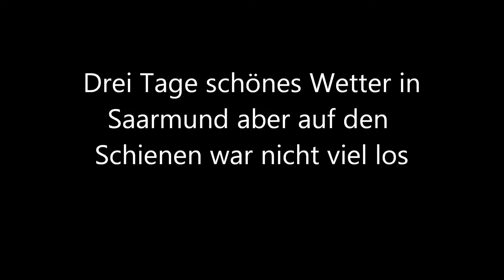Drei Tage schönes Wetter in Saarmund aber auf den Schienen war nicht viel los.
Sichtungen vom 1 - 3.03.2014 Leider war diesmal wirklich nicht viel los. Mein für mich einziges Highlight war die synchron Ein / Ausfahrten der beiden Hamsterbacken. Da sich eine um circa eine Halbestunde verspätete kam dieses doch ungewöhnliche Treffen zustande.